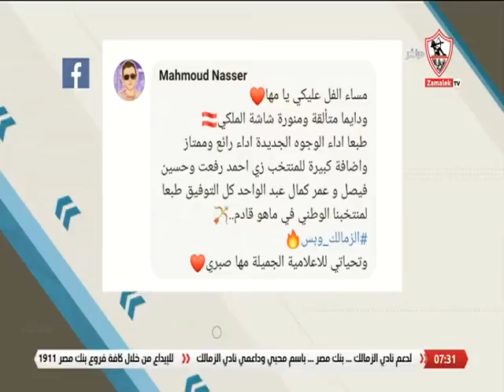آراء الجمهور في موضوع الحلقة.. رأيك في آداء الوجوه الجديدة مع المنتخب في كأس العرب - أخبارنا